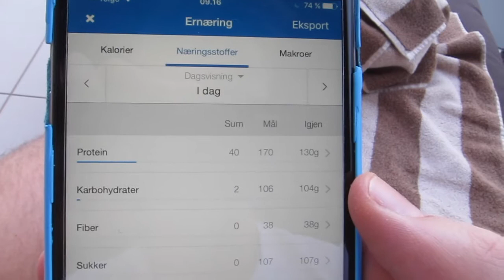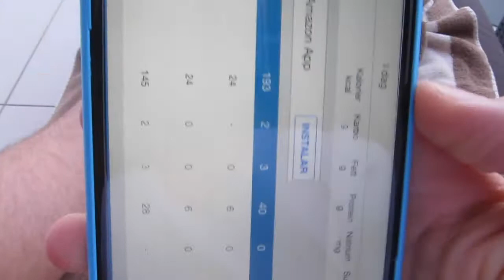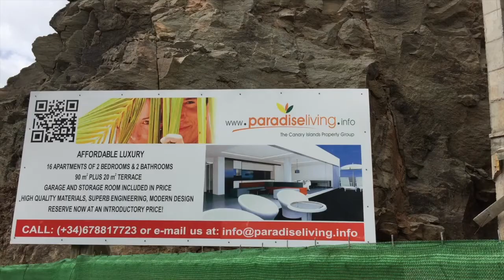Gran Canaria VLOG 2